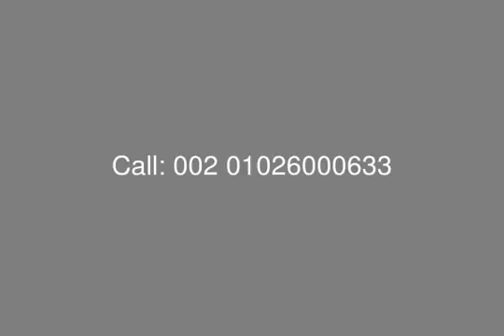Palm Hills Woodville Corner Townhouse For Sale - mls.com.eg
Real Estate Egypt, Giza, Sheikh Zayed : Town House  for Sale in Wood Ville Compound Palm Hills with Plot Area : 306 m, BUA 230 m , Roof Area 85 m Three Floor : Ground + First and Roof